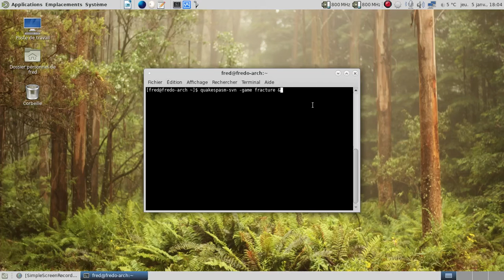Fracture for Quake - Nightmare access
Unfinished episode for Quake made in 2001 / épisode non terminé pour Quake sorti en 2001.